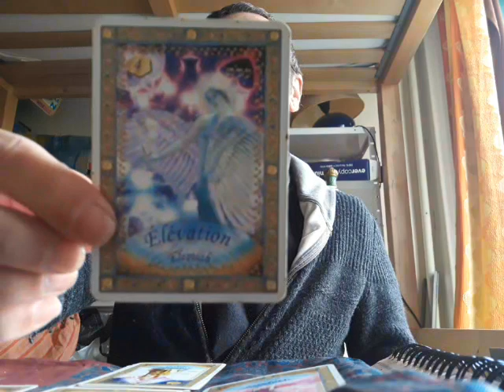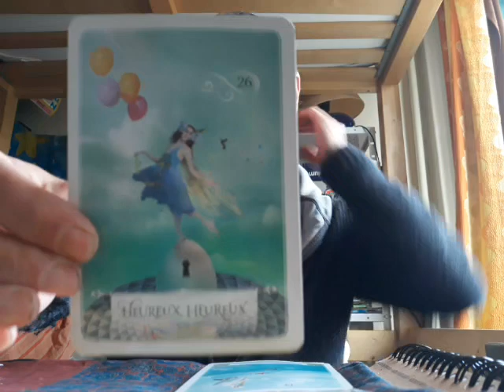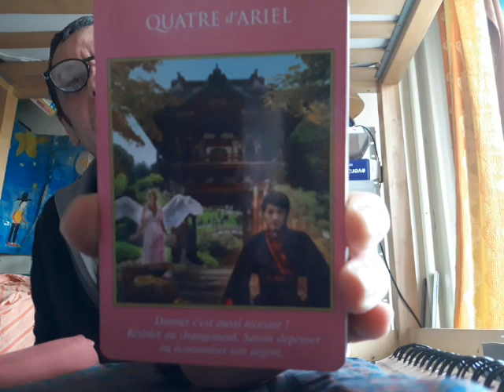S'ACCROCHER SEULEMENT A L'AMOUR, A LA LUMIÈRE ET A DIEU (le 13 mars 2021) - Oracles et Chanson 🕊